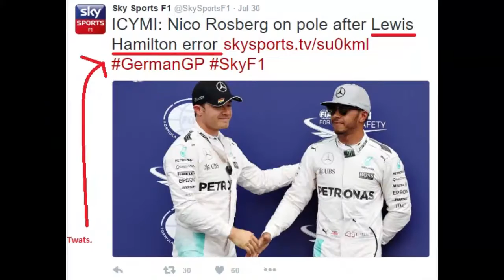A Tale Of Two Races / Drebrief Episode 14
Last week was a stacked double header of Motorsport as Formula 1 had the return of the German Grand Prix, and IndyCar had their Indy200 at Mid-Ohio. Here's why the impact of the two races resonated with me so much.